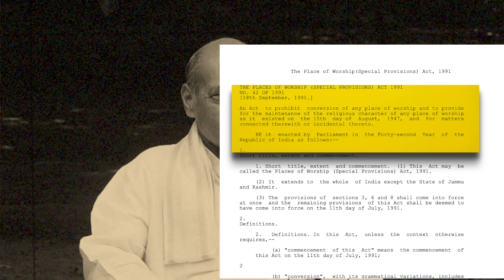What is Gyanvapi Masjid or Mandir Controversy? మరో అయోధ్య లాంటి అద్భుతం జరగనుందా?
Avail the Course and learn the technic of Content and Story writing... 🙌🙌

Please follow me on below platforms.